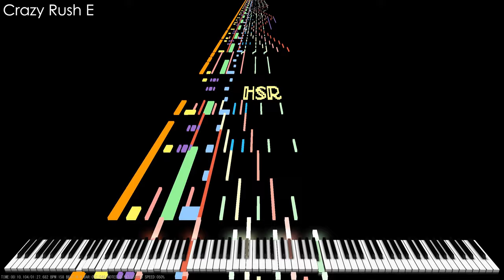Really Insane RUSH E with Real E Voice!!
[📝] Han SeRin's Notes: hmm E!

[🎤] Song Info
Title: Rush E
Artist:  @SheetMusicBoss

✔ Rush E

[🎵] MIDI Info
MIDI Name: Crazy Rush E
MIDI Author(s): Han SeRin
Notes: 158,885

[🎹] Soundfont Info

Really Crazy RUSH E but computer will be Boom impossible piano remix